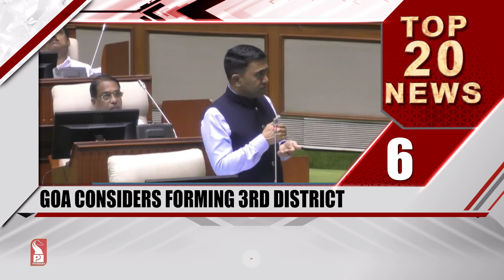Top 20 Headlines at 7 AM